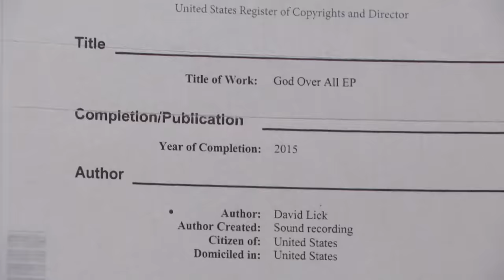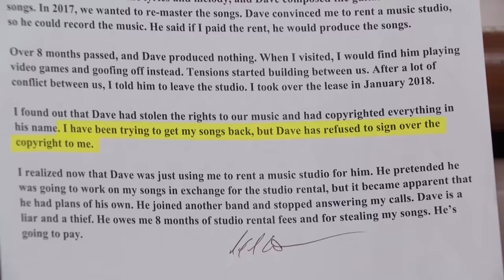Record Label Sues Drummer for Missing Gig! | Part 1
Raymond says former friend David owes for rent on a music studio and for music rights.